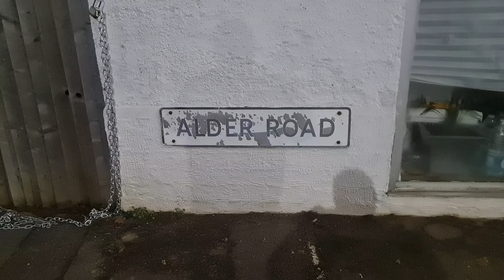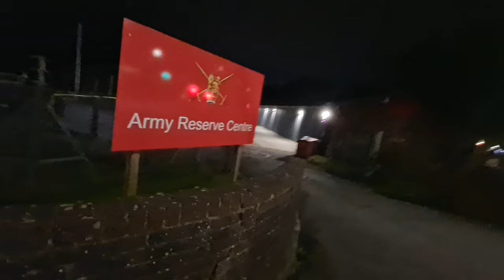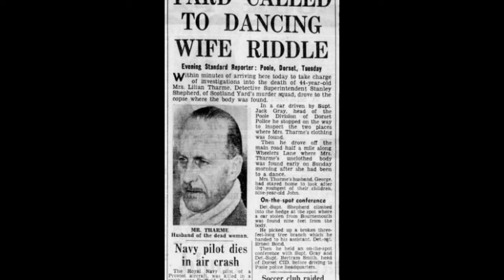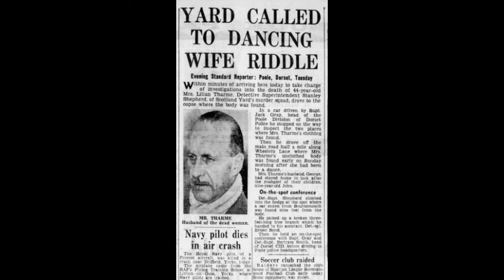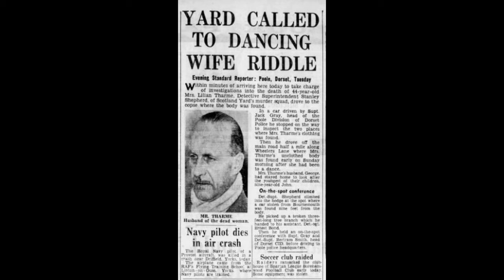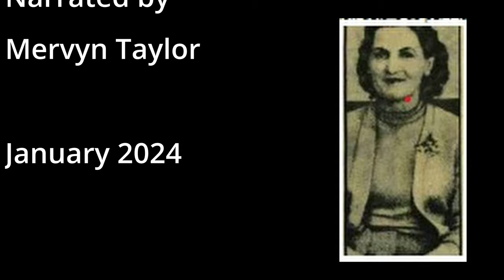Dorset Unsolved Murders - Lilian Tharme, Wheelers Lane, Bearwood, Bournemouth / Poole. 1960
The dreadful story of a young woman on her way back from a dance at the local Territorial Army Training Centre near Wallisdown in Bournemouth. She is taken in car car where she is sexually assaulted and left to die along an unmade road.
Under the Freedon Of Information Act I applied for the files regarding Lilian's death. This was refused on the grounds that the purpertrator or pupertrators could well be still alive and with the advancement of DNA, could possibly lead to more information.
Also the pictures of the crime scene were horific and there is a reluctance to have these posted in the public eye to protect the family and children of Lilian.